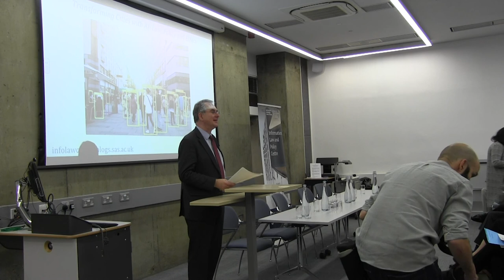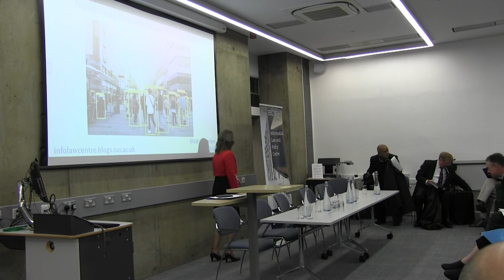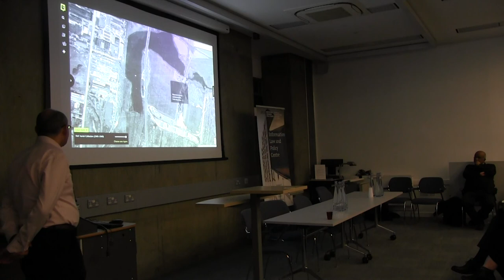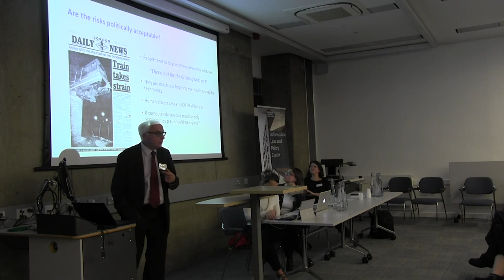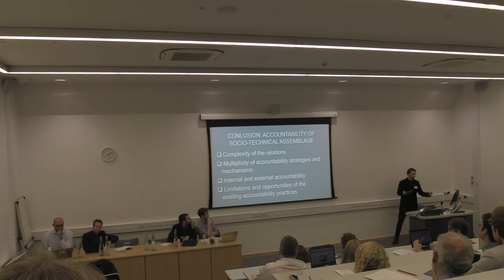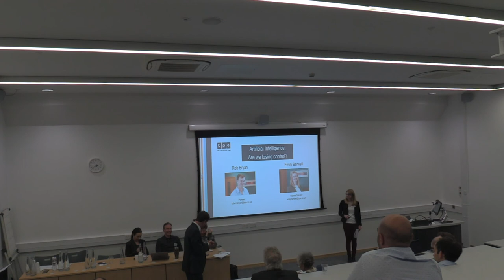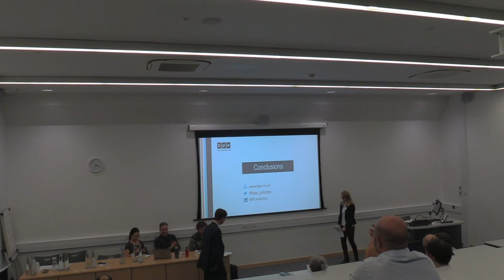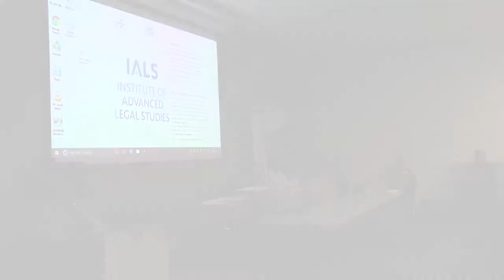Information Law and Policy Annual Lecture and Conference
Information Law and Policy Annual Lecture and Conference: Transforming Cities with Artificial Intelligence: Law, Policy, and Ethics

Key speakers, chairs, and discussants at the Annual Conference will provide a range of national and international legal and policymaking insights from the UK, Europe, and China, including:

Baroness Onora O’Neill, Crossbench Member of the House of Lords and Board Member of the Centre for the Future of Intelligence, University of Cambridge

Tony Porter, Surveillance Camera Commissioner

Silkie Carlo, Chief Executive of Big Brother Watch

Peter Wells, Head of Policy, Open Data Institute

Sophia Adams Bhatti, Director of Legal and Regulatory Policy, Law Society of England and Wales

Chief Superintendent David Powell, Head of Intelligence and Analysis, Hampshire Constabulary

Helena U. Vrabec, Legal and Privacy Officer, Palantir Technologies

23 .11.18